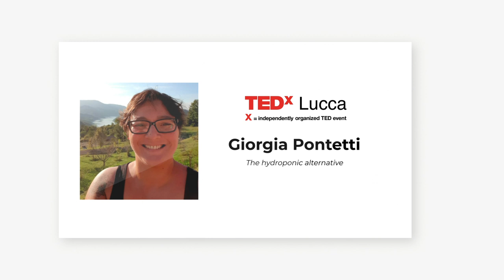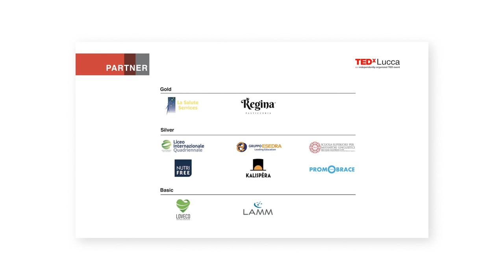The hydroponic alternative | Giorgia Pontetti | TEDxLUCCA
Giorgia approaches a very serious theme upon how we will feed ourselves when we go colonize Mars. She is light yet incisive and clear on her enterprise and it's implications on earth and elsewhere.  This talk was given at a TEDx event using the TED conference format but independently organized by a local community.